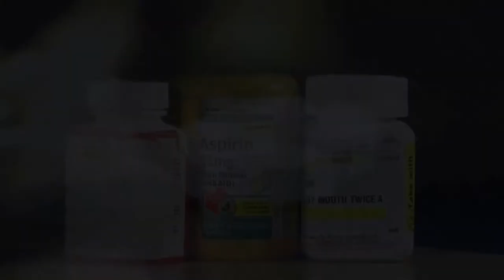How to Pronounce DeFazio (Real Life Examples!)